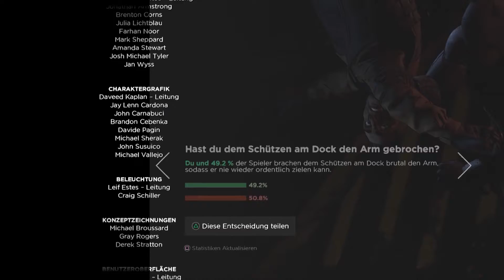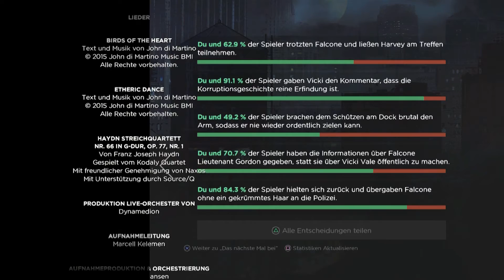Let's play: Batman The Telltale Series - Episode 1 - 04 Falcone das Handwerk legen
Wie jetzt? Selina Kyle und Harvey Dent?!